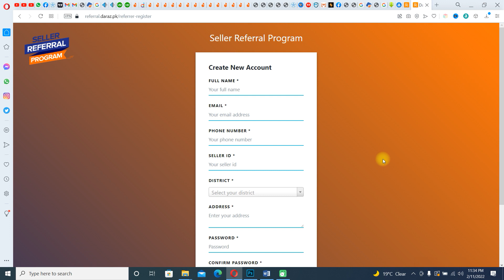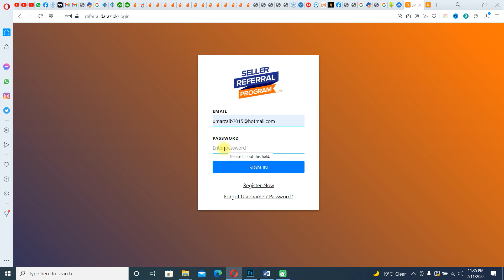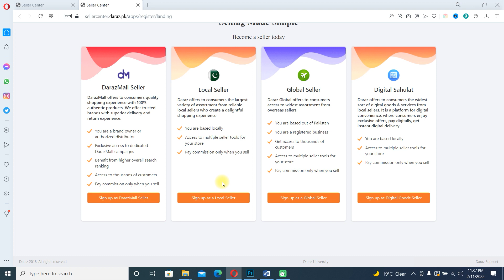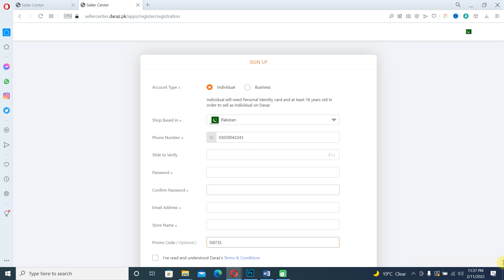Good News for Daraz Sellers | Daraz Referral Program | Sell on Daraz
Dosto ajki video me me apko bataoun ga keh kaise ap daraz per selling k ilawa bhi paise earn kr sakte hain daraz sellers ko join krwa k to kaise sign up kren gey video complete dekhen sub samaj a jae ga agar phir bhi koi question ho to comment kren aur ya to muje instagram per  contact kren me wahan apki help kron ga.